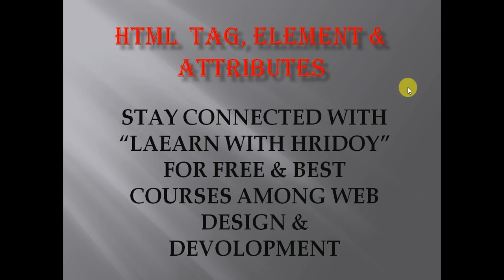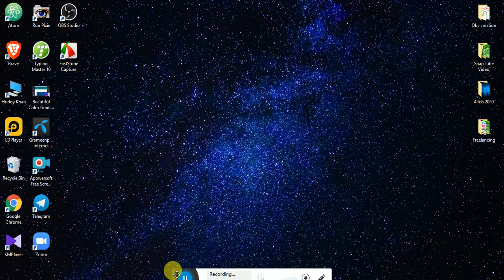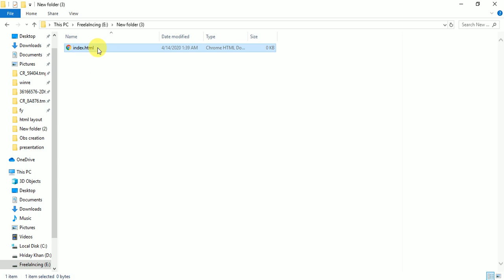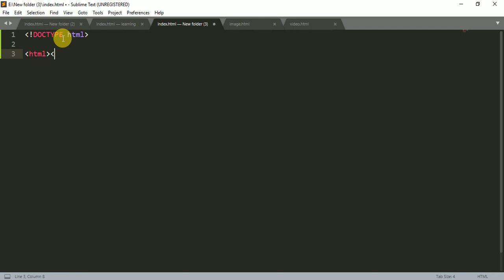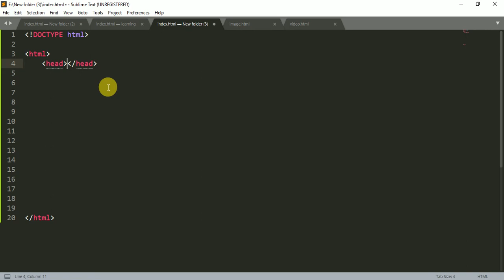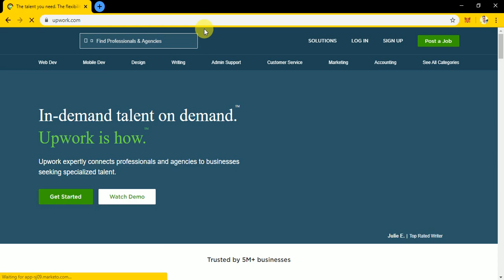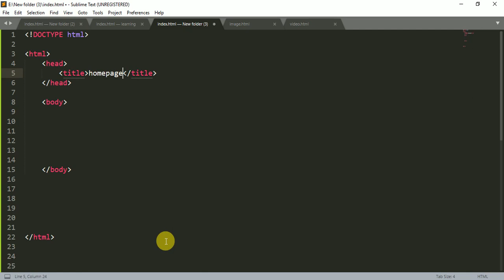HTML Bangla Tutorial Part 01 ।। Web design full course in bangla HTML tag element & attributes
I will share all tricks & tips how to become a full stack web developer in this channel.
Learn With Hridoy
Free course,
html free course,
web design free course,
Html tutorial bangla psd to html bangla tutorial 2020,
Html css in bangla 2020,
Css html 2020,
Basic web design 2020,
Bangla html tutorial 2020,
Css tutorial 2020,
Html css bangla tutorial 2020,
Web design bangla tutorial 2020,
Html bangla tutorial 2020,
Html tutorial 2020,
Web design tutorial for beginners 2020,
Web design bangla 2020,
Bangla tutorial 2020,
Web design bangla tutorial full 2020,
Web design bangla tutorial part 2,
ওয়েব ডিজাইন টিউটোরিয়াল,
ওয়েব ডিজাইন,
web disign for beginners,
Html and css tutorial for beginners bangla 2020,
Web designing full course 2020,
Css bangla tutorial 2020,
এইচটিএমএল কোড,
HTML টিউটোরিয়াল,
HTML কিভাবে শিখব,
এইচটিএমএল এট্রিবিউট,
সিএসএস,
ওয়েব ডিজাইন কোড,
এইচটিএমএল এলিমেন্ট,
এইচটিএমএল লেআউট,
Web site bangla tutorial,
Html video tag bangla,
Html img tag bangla 2020,
Html iframe bangla 2020,
Html iframe map bangla,
Web design basic course part 4 bangla 2020,
বাংলা ফুল html টিউটোরিয়াল,
বাংলা টিউটোরিয়াল,
বাংলা html,
Web development,
Web design,
Full html tutorial,
Bangla tutorial,
Bangla full html,
Bangla html,
Html course,
Html5,
Htlm crash course,
Learn html,
Html tutorial,
Html for beginner,
Html part 1,
What is doctype html bangla,
Html meta tag bangla 2020,
Html utf-8 bangla 2020,
Html lang-en 2020,
Html lang-bn bangla,
Html utf-8 bangla tutorial 2020,
Web Design Basic Course Part 1 2020,
Web Design Basic Course Part 2020,
How to learn web design 2020,
Basic web design tutorial 2020,
Web design tutorial for beginner 2020,
Web design bangla tutorial বাংলা ভাষায় ওয়েব ডিজাইন কোর্স 2020,
Learn with Hridoy,
Html full course,
web design,
HTML,
HTML Full Course,
HTML Tutorials,
HTML Tutorials Bangla,
Learn With Hridoy,
HTML Full Course in Bangla,
HTML Crash course,
web,
web design,
web design full course,
web design full course in bangla,
web design HTML,
Web design tutorial,
web design tutorials bangla,
Legit Ways To Make Money And Passive Income Online,
Work from home and make money,
Make money from home,
Make money online ideas,
How to earn money online in bangladesh with games,
How to earn money online from easy cash job,
Make money,
Make money 2020,
Redbubble,
Skillshare,
Udemy,
Make money skillshare,
Kevin David,
Best passive incomes strategies,
How to make money with social media,
How to make make money on google,
Make money with google,
Facebook ads,
Facebook ads tutorial,
Facebook pixel,
Online,
Money,
Earn,
To,
How,
How to earn money online,
Learn with Hridoy,